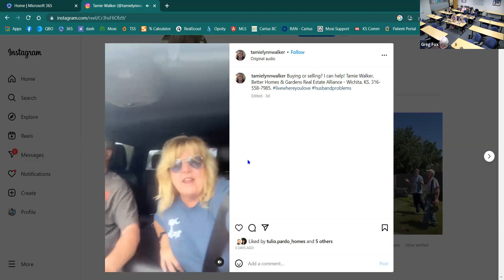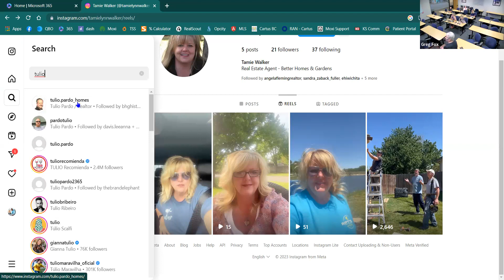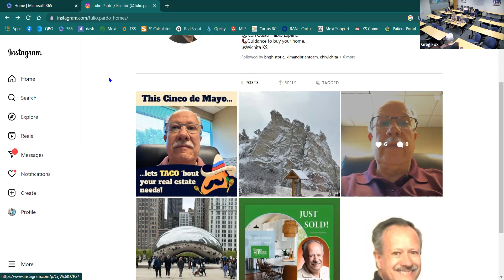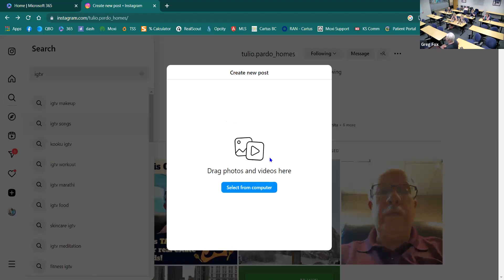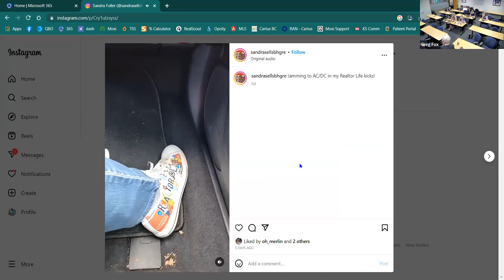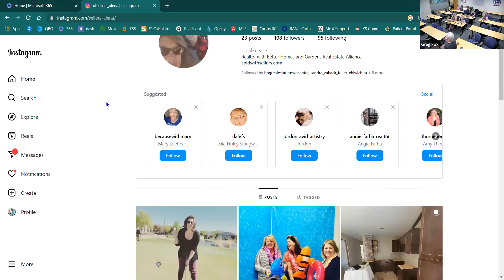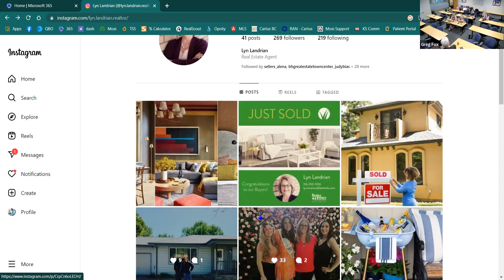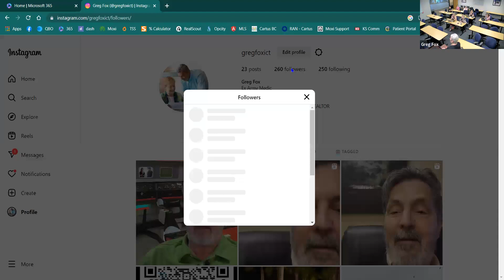The Very Social Broker - Ch7 Video, Hashtags & Growing Your Audience